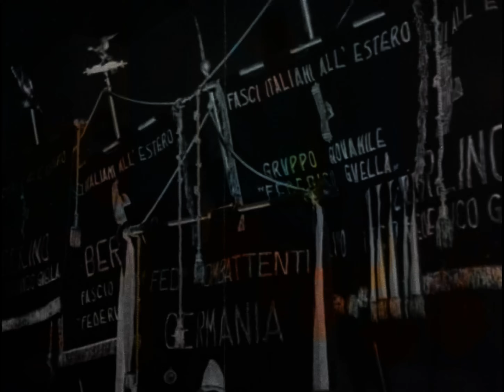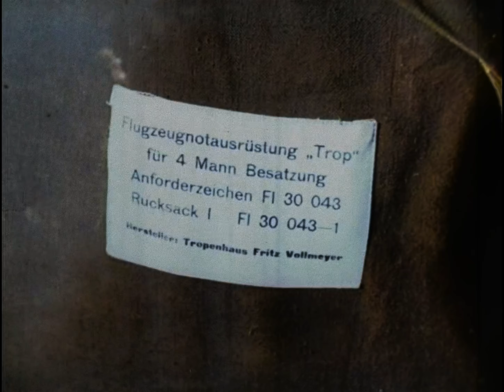German Invasion of Low Countries of Europe WW2 Color Footage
Upscaling to 4k with Ai technology is the core of colorization, and restoration of old videos into the modern age.
Upscaled Studio is dedicated to the restoration of vintage films & videos into the modern world with state of the art technology. If you would like to support the effort, please consider either becoming a channel member